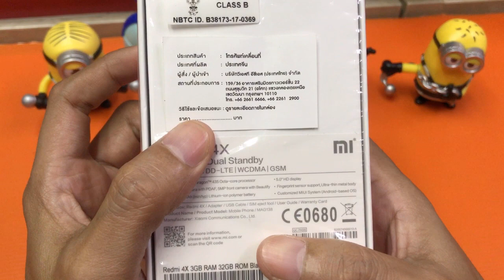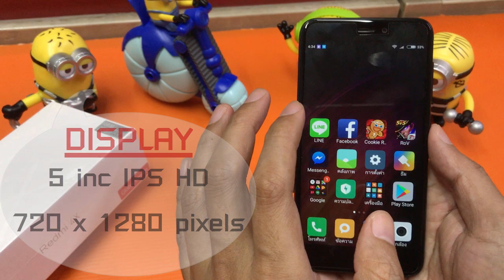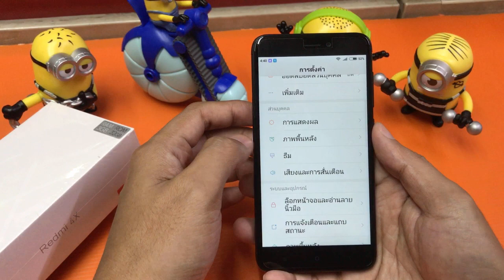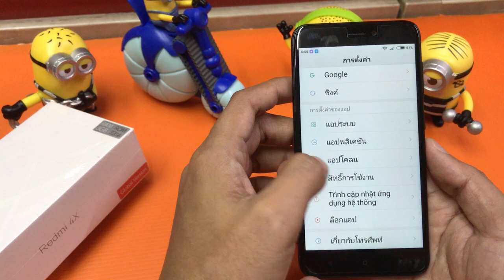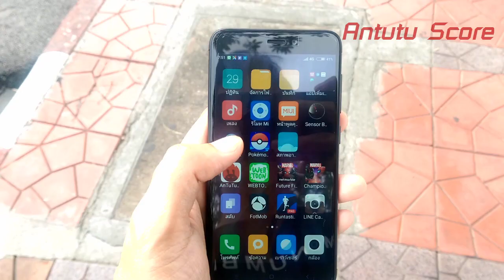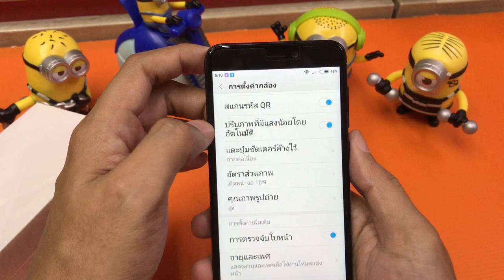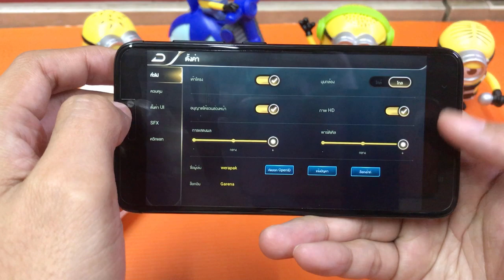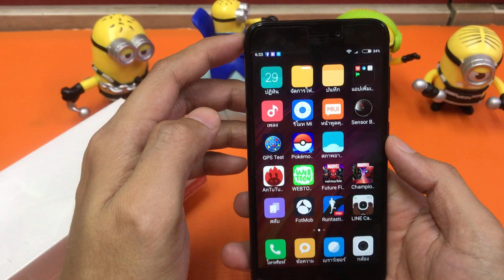รีวิว xiaomi redmi 4x ซื้อที่ไหน สเปค ราคาเท่าไหร่ เล่นเกม Rov Cookie Run Pokemon Go | iCareUPhone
xiaomi redmi 4x รีวิว Rom32 Ram3 ซื้อที่ไหน สเปค ราคาเท่าไหร่ ถ่ายรูป วีดีโอ เป็นยังไง เล่นเกม Rov Cookie Run Pokemon Go ได้ลื่นไหม ดีหรือเปล่า ทุกคำถาม รวมอยู่ในวีดีโอนี้แล้วครับ สำหรับเจ้า Redmi 4x คนที่ไม่สะดวกลองสั่งซื้อผ่าน LAZADA ได้ที่ ลิงค์นี้นะครับ

หลังจากที่แอดมินแนะนำ 5 เครื่องเกมมือถือเล่นเกมได้ดี

ก็มีเพื่อนๆหลายคนสนใจ ในข้อมูลของ Xiaomi Redmi 4X กันมามาก ทั้งใน Pantip เองก็หา รีวิว ได้ไม่ค่อยมากนัก แอดมิน V ก็เลยลงทุนสั่งเครื่องมารีวิว เอาเองซะเลย ^_^ ก็หวังว่าจะได้คำตอบกันนะครับ สำหรับเจ้า Xiaomi Redmi 4x ว่าซื้อที่ไหน ราคา เท่าไหร่ การใช้งานต่างๆ ทั้งด้านการเล่นเกม ฟังเพลง ถ่ายรูป ถ่ายวีดีโอ เป็นยังไงบ้าง ถ้าหากเพื่อนๆ ดูวีดีโอแล้ว มีคำถามอะไร ก็สามารถสอบถามมาได้เลยนะครับ แอดมิน V จะไปหาคำตอบให้ครับผม และ ถ้าหากว่าเพื่อนๆมีงบเพิ่มอีกหน่อยก็ไปสอยเจ้า Xiaomi Redmi Note 4X มาแทนก็ได้นะครับ ก็จะดีขึ้นมาอีกนิดเช่นกัน